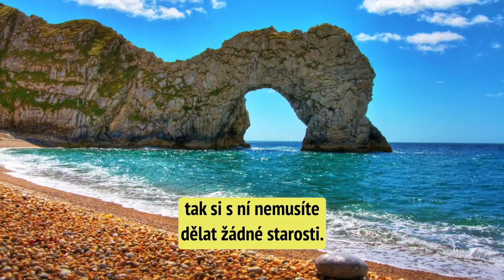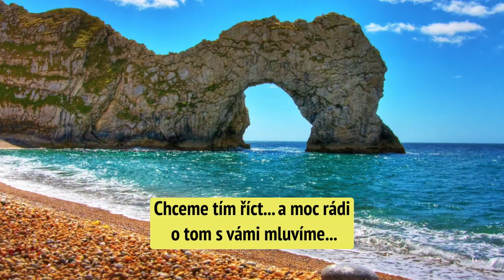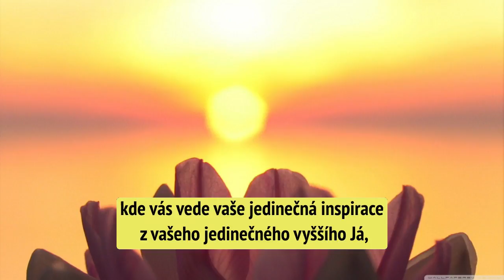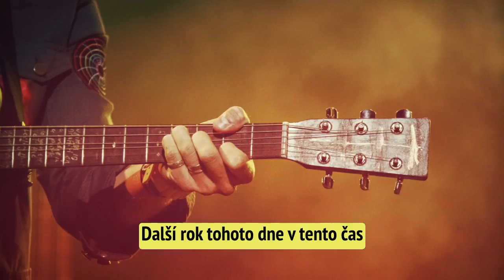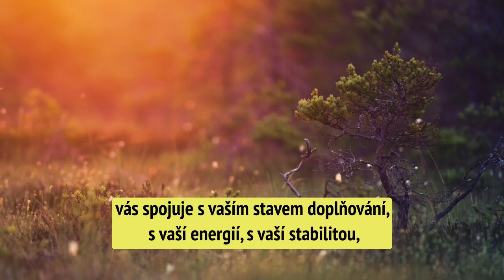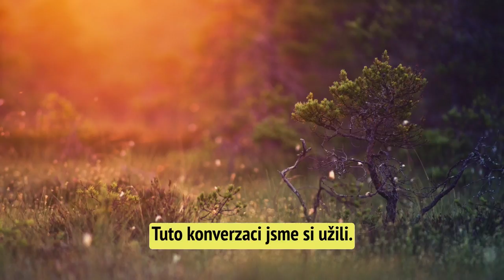Abraham Hicks - Tvořte si svůj vlastní svět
Děkuji